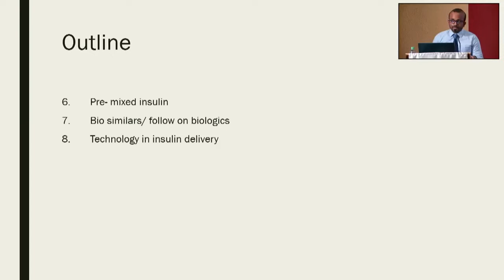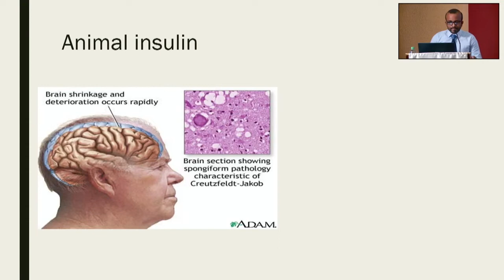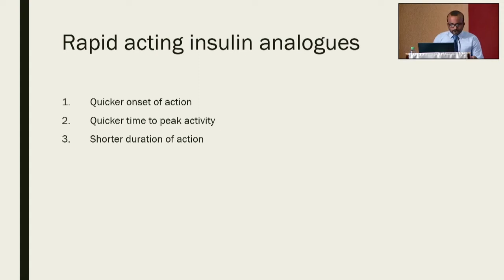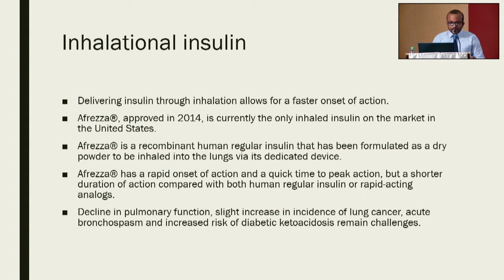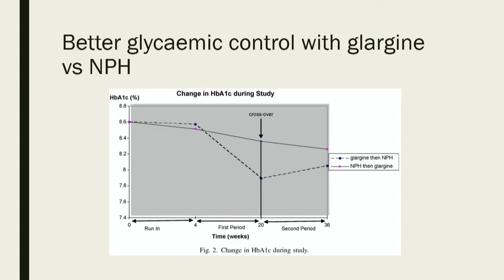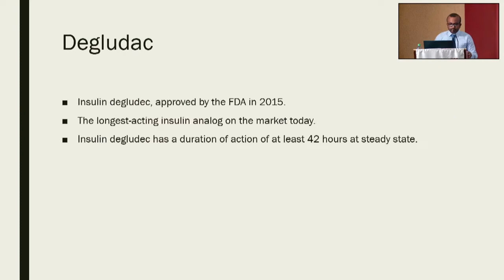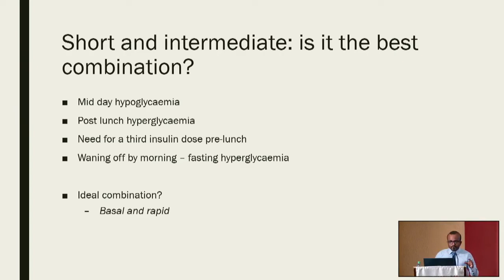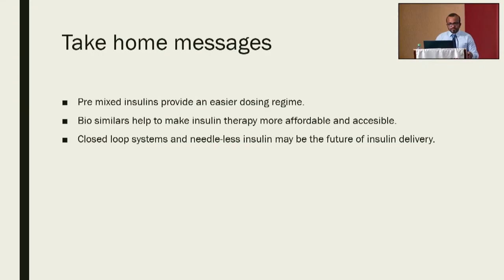YPF - Insulin - A 100 year journey - Dr Neomal De Silva